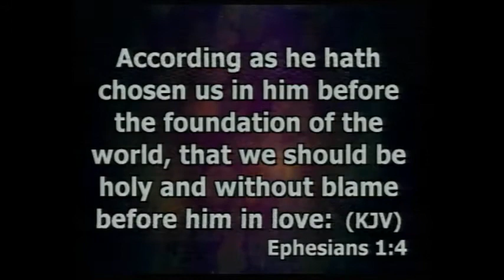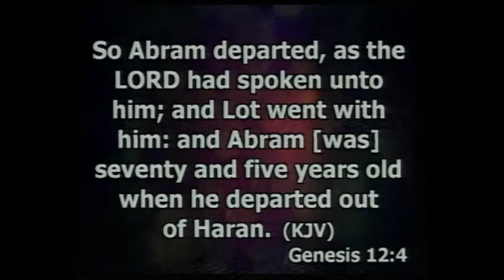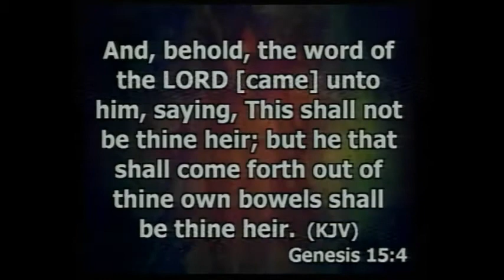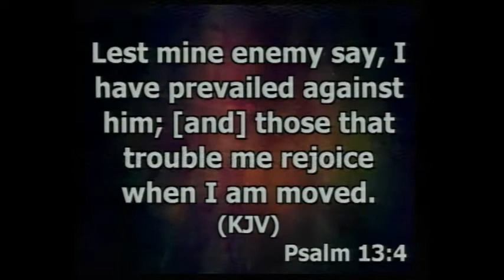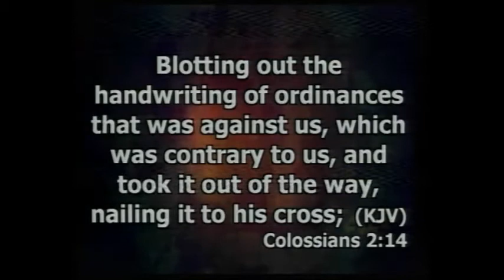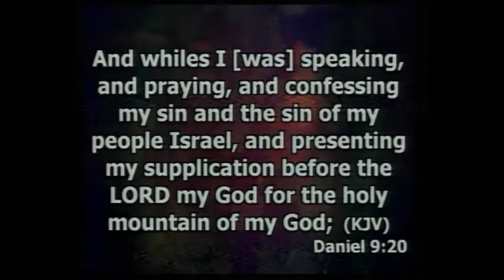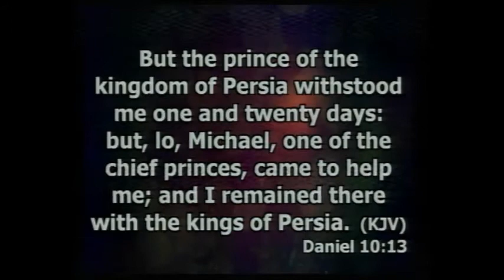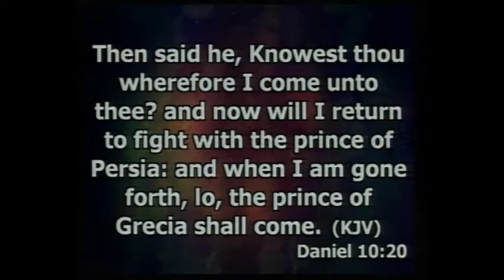CONTENDING FOR YOUR PROPHETIC DESTINY - Bishop Victor Uzosike